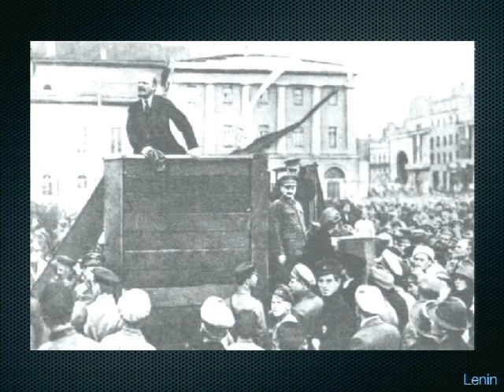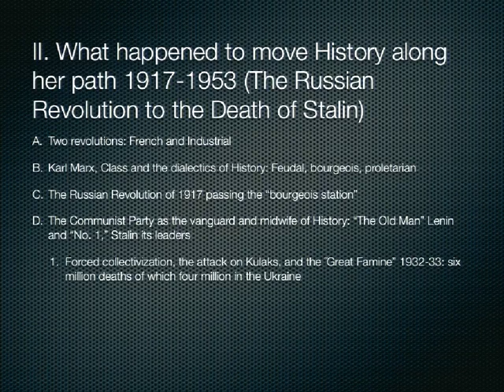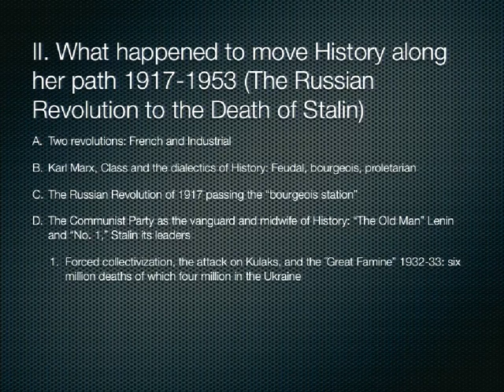10 2011 09 27 Lecture 10002